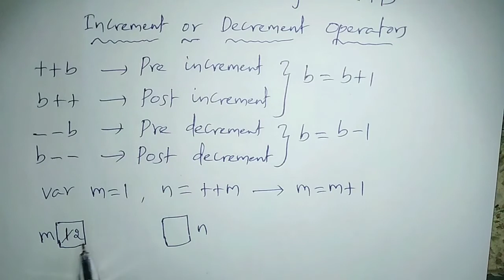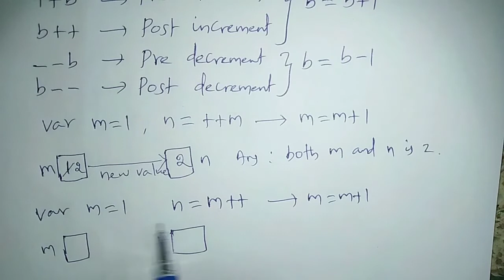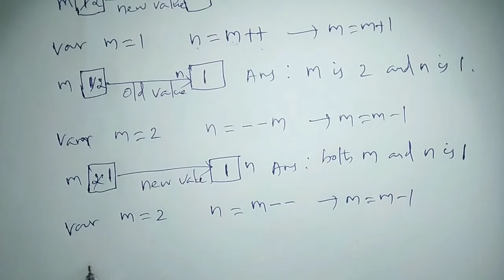11th Computer Applications || Chapter 14 || Increment and Decrement operators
This video helps you to understand the concept of increment and decrement operators in chapter 14.